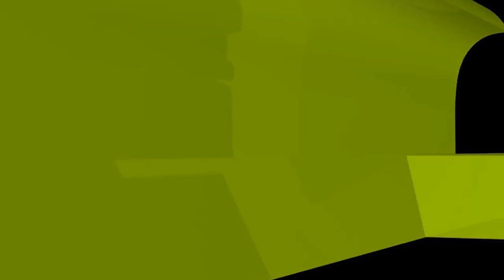স্কুল, কলেজে যারা অবৈধ সম্পর্ক করে, তাদের মা বাবার কি গুনাহ হবে